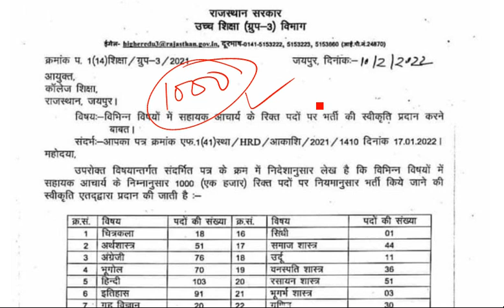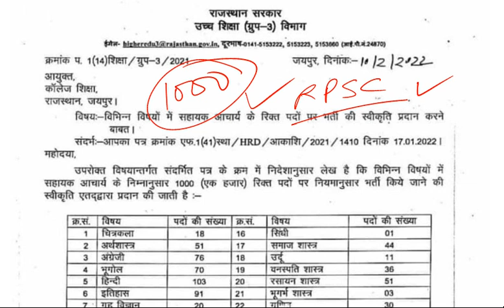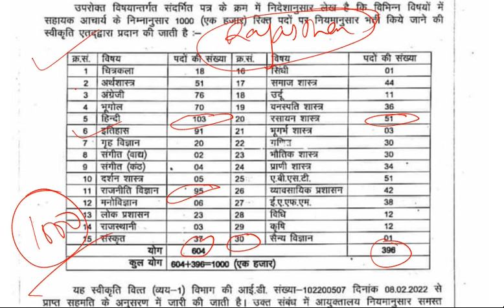1000 New Vacancy For Assistant Professor 2022 | College Lecturer Latest Jobs Opening | RPSC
1000 New Vacancy For Assistant Professor 2022 | College Lecturer Latest Jobs Opening | RPSC.

शिक्षा विभाग ने कॉलेज व्याख्याताओं के 1 हजार पदों पर भर्ती की स्वीकृति प्रदान कर दी गई है। सहायक आचार्य के इन पदों पर स्वीकृति मिलने के बाद अब इन पदों पर राजस्थान लोक सेवा आयोग द्वारा विज्ञापन जारी करके ऑनलाइन आवेदन आमंत्रित किए जाएंगे। इस पोस्ट में भर्ती से संबंधित सम्पूर्ण जानकारी उपलब्ध करवाई गई है। Assistant Professor Recruitment 2022, Assistant Professor Bharti 2022, Assistant Professor Vacancy 2022, सहायक आचार्य भर्ती